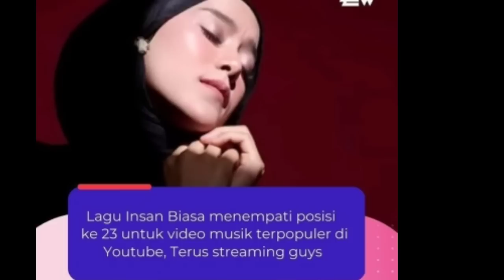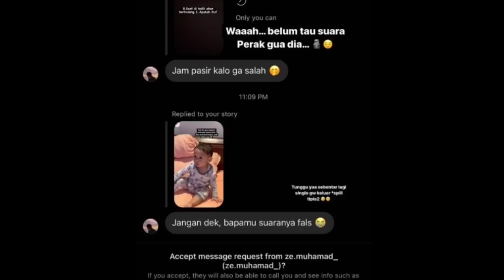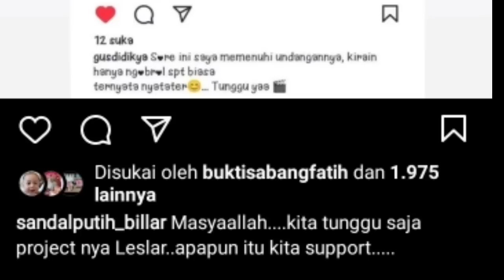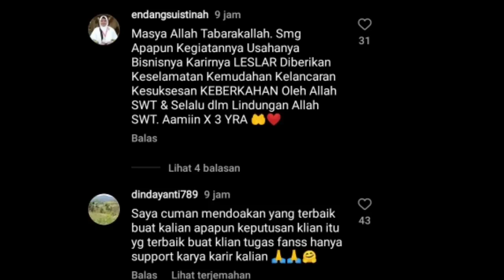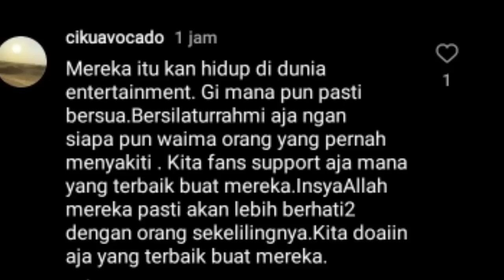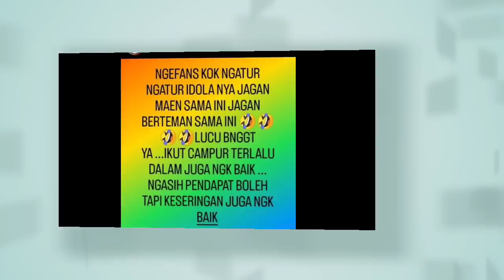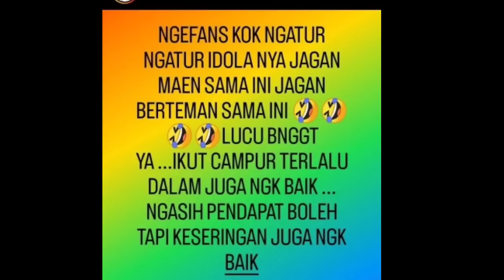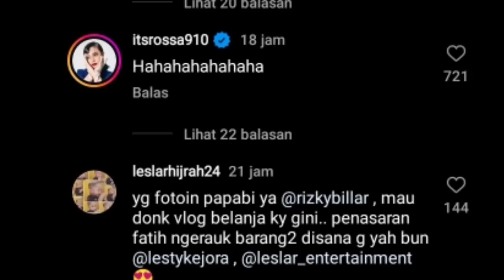BEGINI JAWABAN BIJAK RIZKY BILLAR SOAL INI DAN BUNDA HETY BERI KOMENTAR BGINI DI FEED LESTI